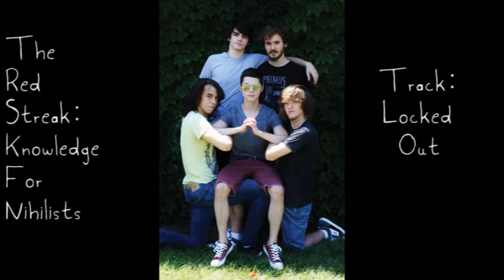The Red Streak - Knowledge for Nihilists (teaser)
The Red Streak is an Indianapolis based band. "Knowledge for Nihilists" is their first album, recorded at Threshold Studios. This video is not for download.

The Red Streak LLC